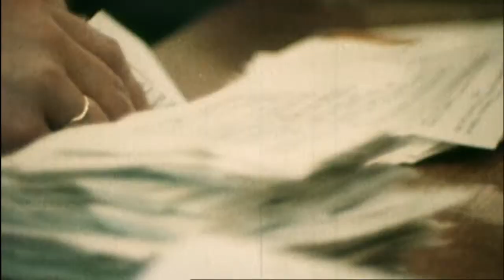Lord John Morris: The Last Surviving Member of Harold Wilson's Cabinet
An interview with the last surviving member of Harold Wilson's cabinet Lord John Morris. He's served three Prime Ministers - Wilson, Callaghan and Blair.

He was the Welsh Secretary who tried to persuade Wales to adopt devolution and is a Knight of the Order of the Garter.

Still active in the House of Lords he reflects on his career and the future in this interview for ITV Wales.

Thanks to the ITV Wales Archive at the National Library of Wales and the House of Lords